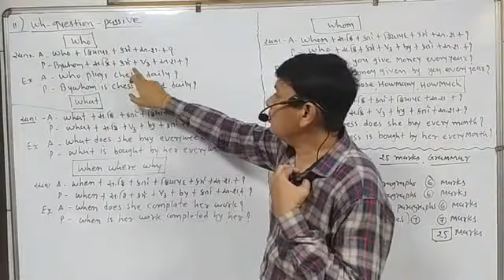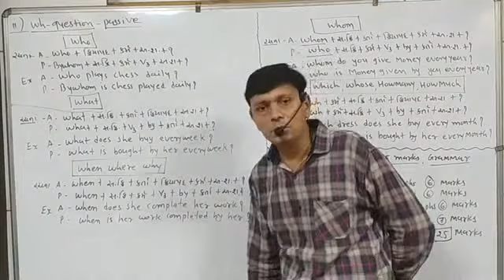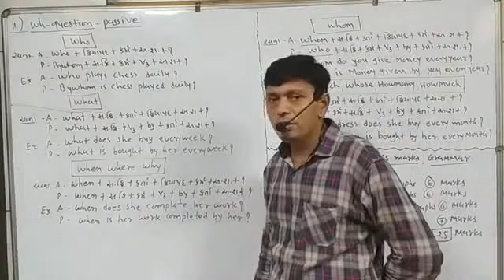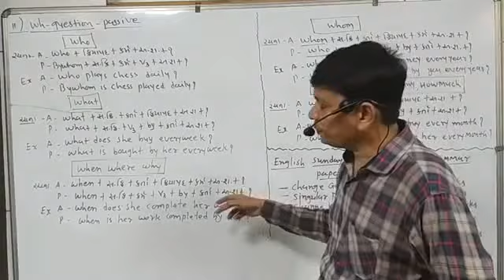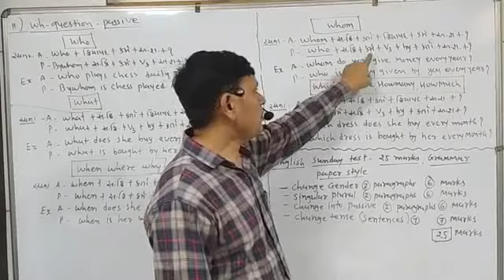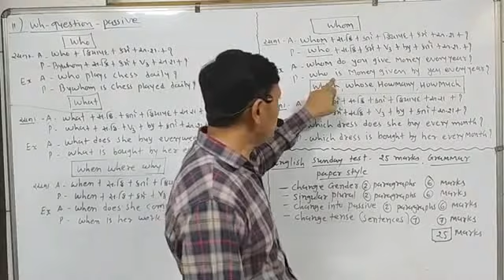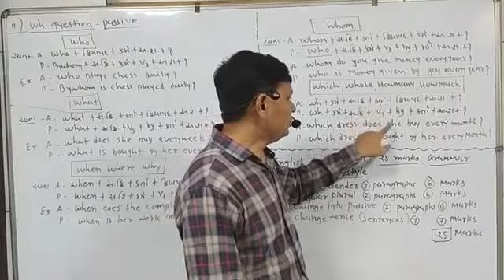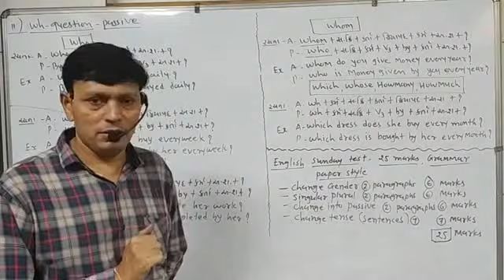G.M | Std - 10 | English | 1-9-2020 | LFS Surat